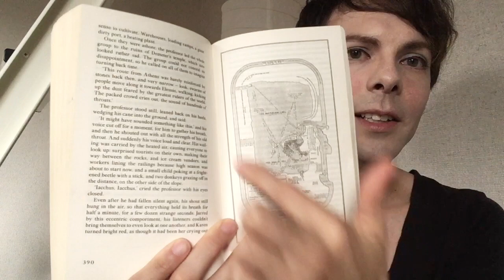Flights (book review)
by Olga Tokarczuk, trans. Jennifer Croft

i especially liked the early story about a Polish tourist whose wife and child disappear while they're all on holiday on an island in Croatia: proper thriller vibes with a strong sense of physical place and existential crisis. poor Kunicki.

p.s. i was wrong about the word "vagina", it actually crops up a lot in a story about a pervy old anatomist who keeps photographs of his young lovers' vaginas in a shoebox, go figure.